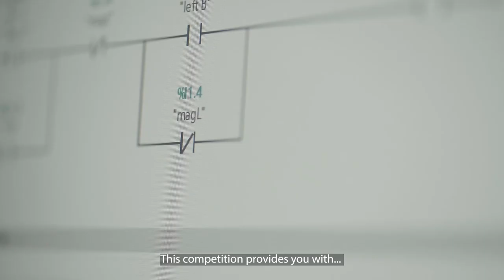Tamayaz Competition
InJo4.0